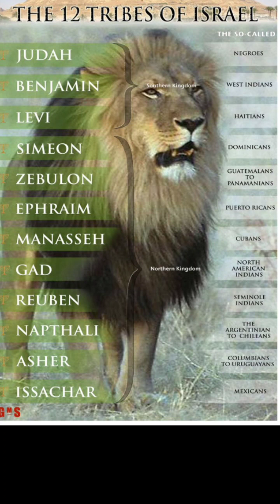"There Shall Be A Time Of Trouble"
Wisdom of Solomon 3:9
“They that put their trust in him shall understand the truth: and such as be faithful in love shall abide with him: for grace and mercy is to his saints, and he hath care for his elect.”